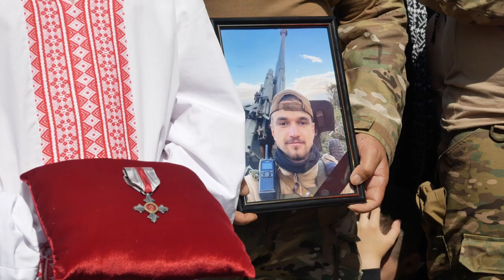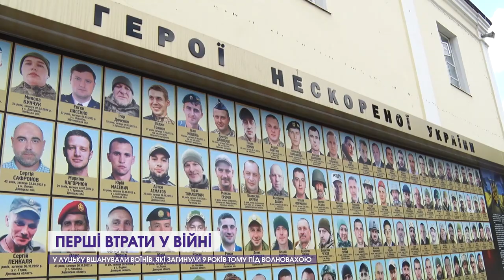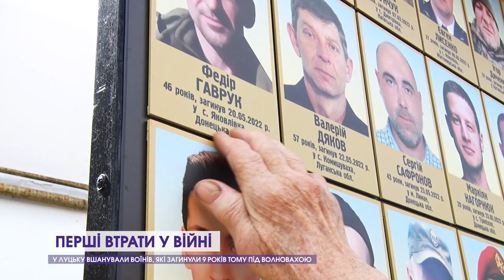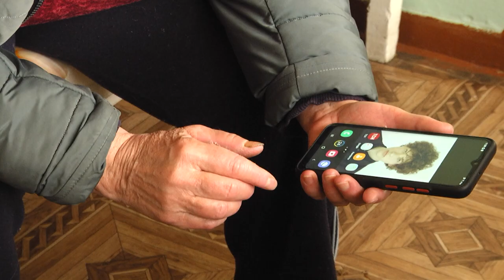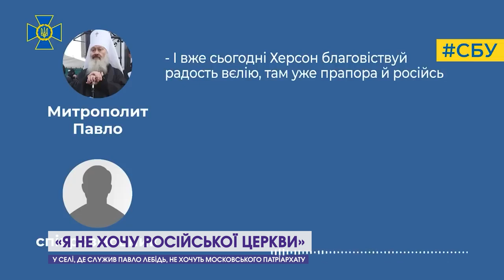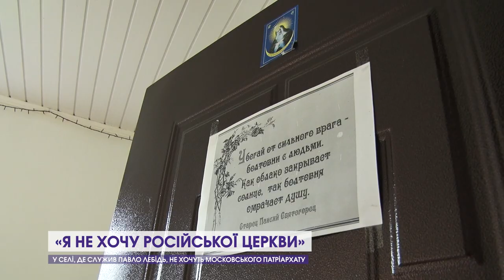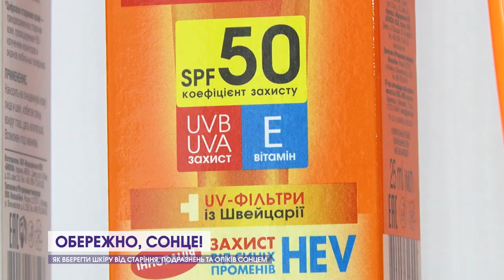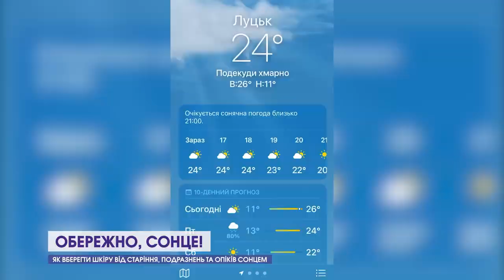До Луцька на інвалідному візку, колишня сепаратистка та гіркі втрати війни | Волинський тиждень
Упродовж тижня журналісти 12 каналу збирали цікаві теми, перетворювали їх у сюжети і ділилися ними з вами – нашими глядачами. Сьогодні пригадаємо про найцікавіше: про жінку, яка до 2014-го була сепаратисткою, про чоловіка, який до Луцька приїхав на інвалідному візку, про сьогодення Низкиницького монастиря, де цілих 5 років служив скандально відомий Павло Лебідь, та, на превеликий жаль, про гіркі втрати війни.